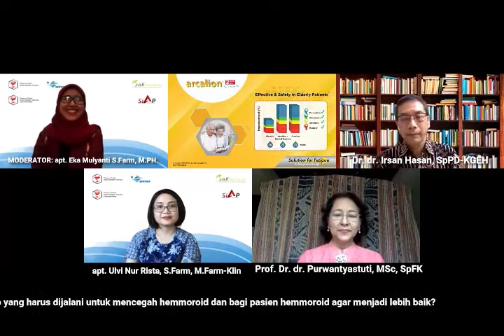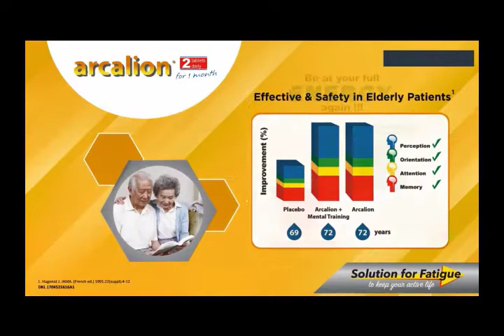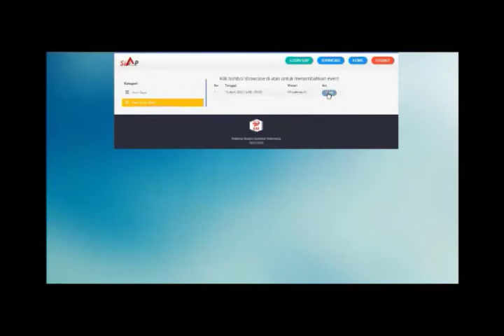Penyakit Hemoroid dan Tatalaksananya - Apoteker Berbagi Ilmu Webinar 52 - IAI - Part 15/15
Penyakit Hemoroid dan Tatalaksananya
(Dr. dr. Irsan Hasan, Sp.PD-KGEH)

Farmakologi MPFF sebagai Pengobatan Hemoroid
(Prof. Dr. dr. Purwantyastuti, M.Sc., Sp.FK.)

Komunikasi, Informasi dan Edukasi Untuk Pasien dengan Hemoroid
(apt. Ulvi Nur Rista, S.Farm., M.Farm-Klin)

Moderator
(apt. Eka Mulyani. S.Farm., M.PH.)